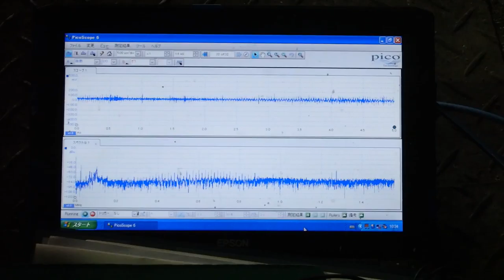超音波システム研究に関する動画・スライドを投稿しています ultrasonic-labo